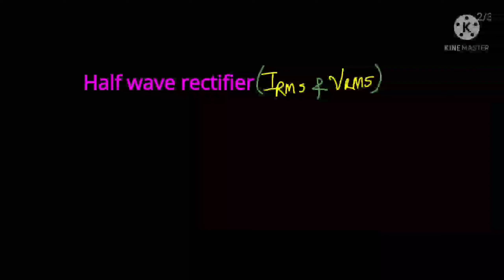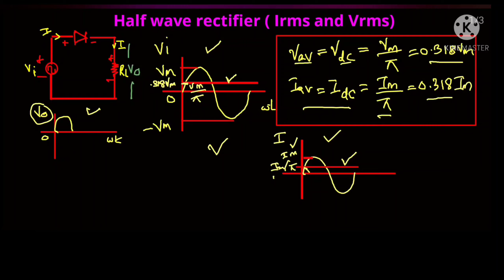Half wave rectifier calculation of Irms and Vrms.